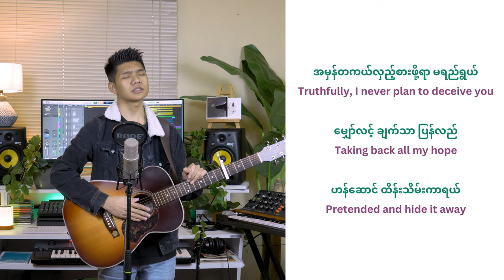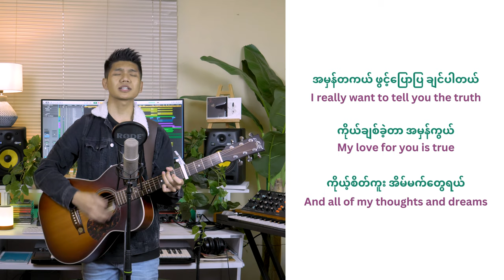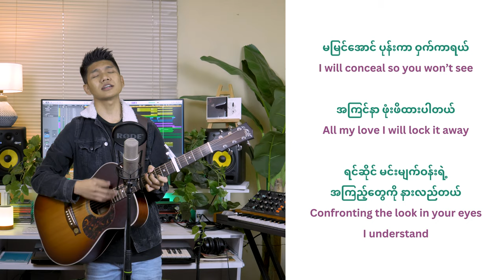L Seng Zi || တိတ်တိတ်လေးပဲ ချစ်သွားမယ် || Cover By CinBawi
ကျောင်းသားဘဝကို သတိရတဲ့အနေနဲ့

“တိတ်တိတ်လေးပဲချစ်သွားမယ်” Cover ဆိုထားပါ

တယ်။ အရမ်းကောင်းတဲ့ သီချင်းပါ။

သူငယ်ချင်းများ အားလုံးကို သတိရပါတယ်။

Mixing & Mastering: CinBawi
Studio: Kipgen Studio
English Translator Credit: Sing Your Heart Out